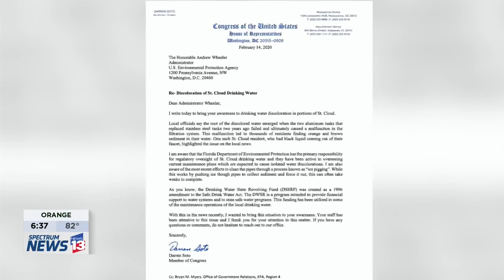Rep. Soto Speaks on Letter to the EPA